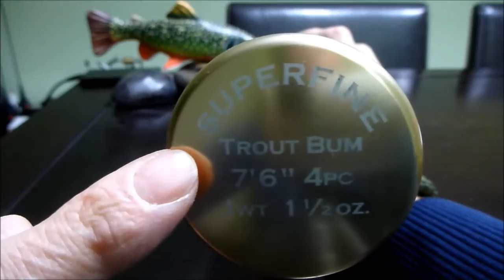Orvis Trout Bum 7'6" 1wt (761'4): Revisión caña de pesca con mosca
Revisión de la caña marca Orvis, modelo Trout Bum, de 7'6", 4 tramos para líneas N°1 (1wt).